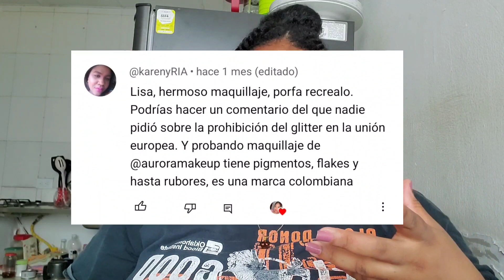Cómo ha cambiado mi rutina de maquillaje en el 2023